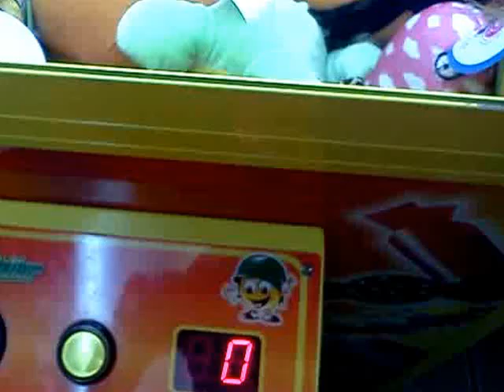TOY SOLDIER CLAW MACHINE@ EL RANCHERITO A QUICK WIN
THIS WAS FILMED A FEW DAYS AGO AT MY LOCAL EL RANCHERITO TO FACE THE TOY SOLDIER CLAW MACHINE  HOPE U ENJOY